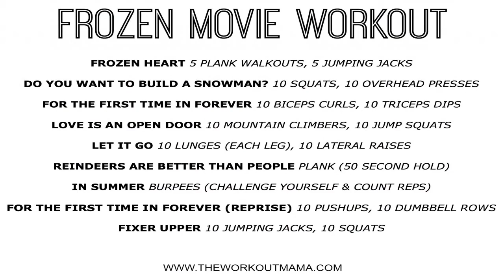Frozen The Disney 88